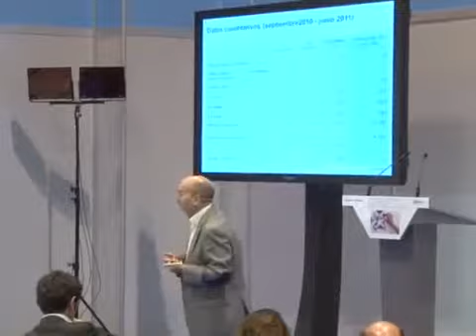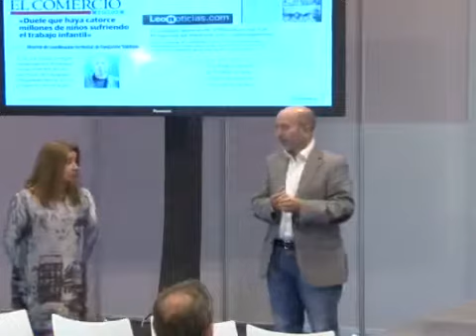Sala Conocer I: Escuelas amigas.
Sala Conocer I: Escuelas amigas. Un proyecto de intercambio cultural entre escolares a través del uso de las TIC. Joan Cruz y Olga Cánovas.

En este ecosistema, qué ameba eres tú? ¡twittea! ¡likea! ¡Unidad Educativa William Shakespeare School (

twittea! ¡likea! ¡Abusados pero indignados! Un video nuevo cada semana. ¡La Unidad Educativa Giovanni Antonio Farina (.